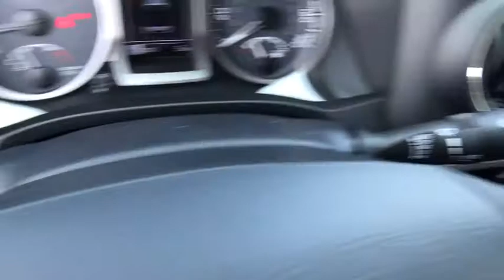2017 TOYOTA TACOMA Northern California, Redding, Sacramento, Red Bluff, Chico, CA HM010937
2017 TOYOTA TACOMA

250 E. Cypress Ave.

Navigation, Satellite Radio, ALL WEATHER FLOOR LINERS & DOOR SILL.. TOW PACKAGE, Trailer Hitch, Back-Up Camera, Alloy Wheels. TRD Sport trim, MAGNETIC GRAY METALLIC exterior and CEMENT GRAY interior. EPA 24 MPG Hwy/19 MPG City! CLICK ME!br /br /KEY FEATURES INCLUDEbr /Navigation, Back-Up Camera, Satellite Radio MP3 Player, Aluminum Wheels, Keyless Entry, Privacy Glass, Steering Wheel Controls, Child Safety Locks, Electronic Stability Control. br /br /OPTION PACKAGESbr /TOW PACKAGE 4- and 7-pin connector w/converter, Class IV Hitch Receiver, ATF Cooler, Trailer Sway Control, 130 Amp Alternator, Power Steering Cooler, Engine Oil Cooler, ALL WEATHER FLOOR LINERS & DOOR SILL PROTECTORS. Toyota TRD Sport with MAGNETIC GRAY METALLIC exterior and CEMENT GRAY interior features a V6 Cylinder Engine with 278 HP at 6000 RPM*. br /br /EXPERTS REPORTbr /Able to do much more than haul building materials from the home improvement store (which it does quite well), the Tacoma gives off an off-road lifestyle vibe that it can back up with actual performance. -Edmunds.com. Great Gas Mileage: 24 MPG Hwy. br /br /VISIT US TODAYbr /Our commitment to treating you in a neighborly fashion extends from our inventories and auto repair service to our no-frills, easy-to-comprehend auto financing. This comes not only in the form of car loans and leasing service for drivers from Redding, Chico, Red Bluff and Shasta Lake, but a tenacious spirit dedicated to getting the flexible terms you deserve. Please feel free to explore our entire site and see all of the products, services, and pre-buy car research we have to offer. br /br /Horsepower calculations based on trim engine configuration. Fuel economy calculations based on original manufacturer data for trim engine configuration. Please confirm the accuracy of the included equipment by calling us prior to purchase. br /